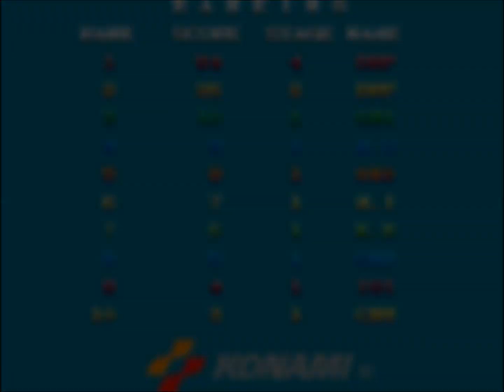One Credit Challenge- Crime Fighters